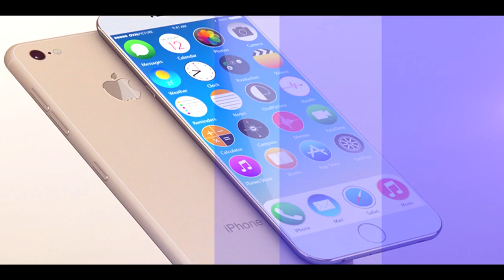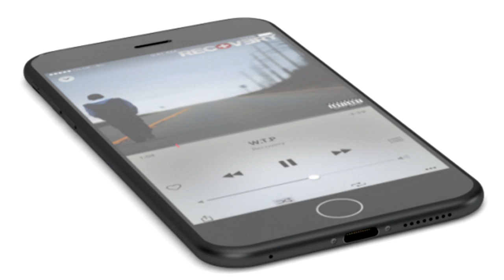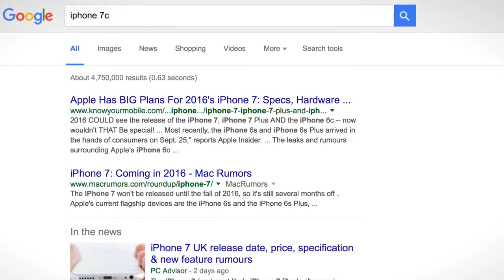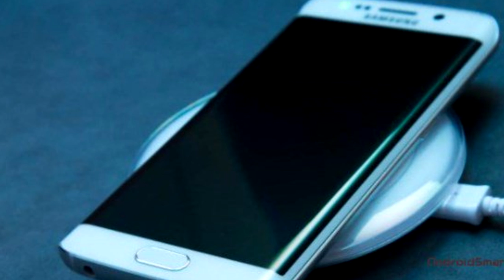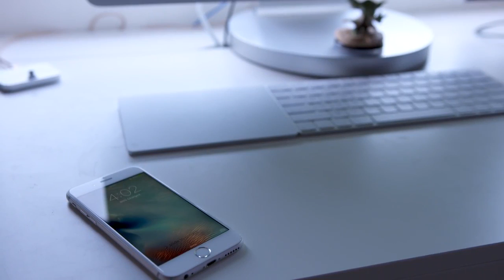КАКИМ БУДЕТ iPhone 7 | обзор | новости apple в россии